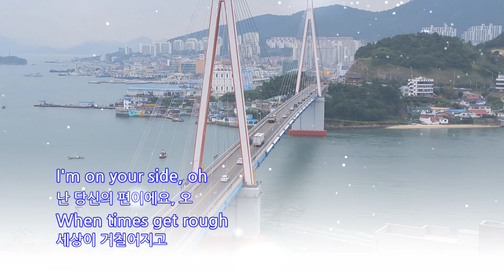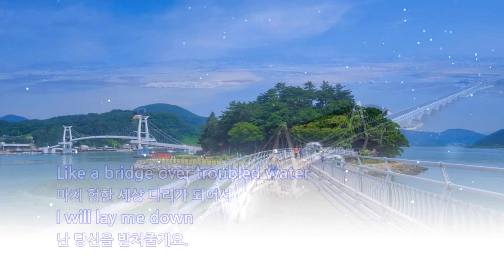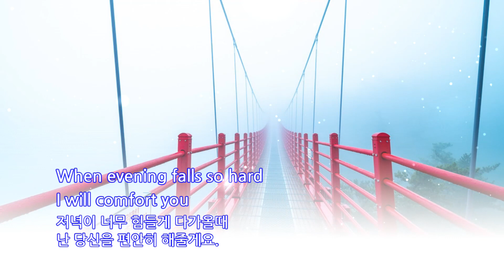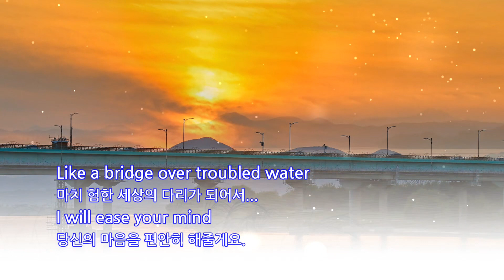Bridge Over Troubled Water - 험한세상 다리가 되어 - Simon & Garfunkel - Diatonic harmonica cover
20세기 최고의 포크 듀오로 평가 받는 사이먼 앤 가펑클의 Bridge over troubled water 험한세상 다리가 되어를 다이아토닉하모니카로 연주해봅니다
최고인 그들이 표현하는 감성을 따라갈순 없지만.
Hohner Special 20 G key